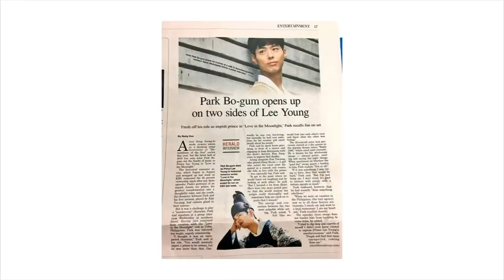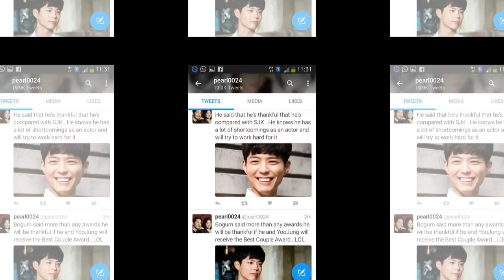Park Bo Gum and Kim Yoo Jung Blossom brothers and Laneige sistersYours truly